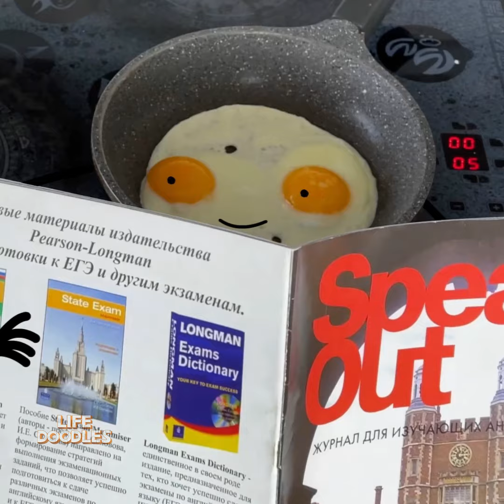Do you want to cheer you up? Look at these funny doodles - Life doodles #58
animation of the Life Doodles channel will allow you to learn the stories of talking fruits, see epic